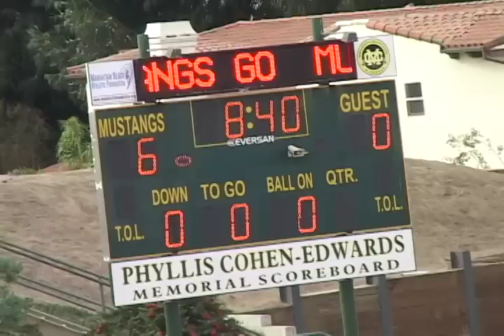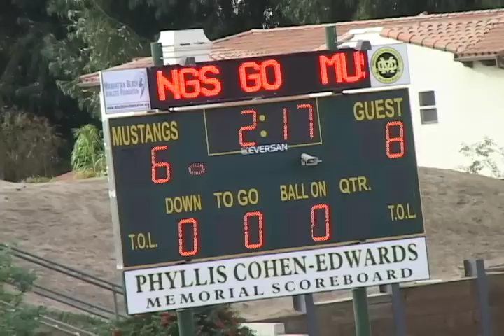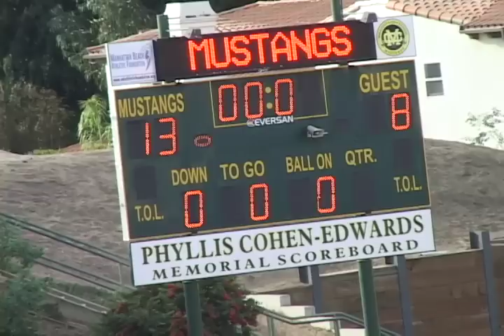2012 10 20 D7 Bruins 18 49ers 8